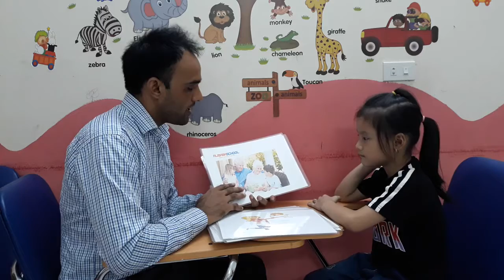Basic English conversation skills in English with my student